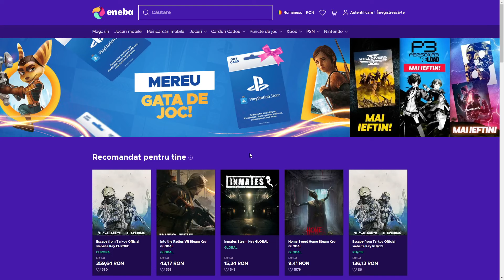CEL MAI CREIER INFECTAT DE PE DECEIT!